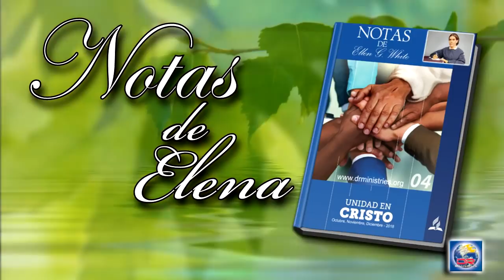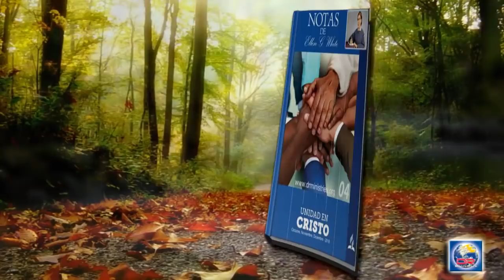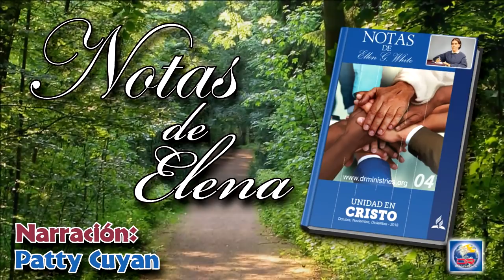Notas de Elena - 15 de Noviembre del 2018 - Una solución difícil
UNA SOLUCIÓN DIFÍCIL
El orden mantenido en la primitiva iglesia cristiana, la habilitó para seguir firmemente adelante como disciplinado ejército revestido de la armadura de Dios. Aunque las compañías o grupos de fieles estaban esparcidos en un dilatado territorio, eran todos miembros de un solo cuerpo y actuaban de concierto y en mutua armonía. Cuando se suscitaban disensiones en alguna iglesia local, como ocurrió después en Antioquía y otras partes, y los fieles no lograban avenirse, no se consentía en que la cuestión dividiese a la iglesia, sino que se la sometía a un concilio general de todos los fieles, constituido por delegados de las diversas iglesias locales con los apóstoles y ancianos en funciones de gran responsabilidad. Así por la concertada acción de todos se desbarataban los esfuerzos que Satanás hacía para atacar a las iglesias aisladas, y quedaban deshechos los planes de quebranto y destrucción que forjaba el enemigo.
"Dios no es Dios de disensión, sino de paz; como en todas las iglesias de los santos" (1 Corintios 14:33), y quiere que hoy día se observe orden y sistema en la conducta de la iglesia, lo mismo que en tiempos antiguos. Desea que su obra se lleve adelante con perfección y exactitud, a fin de sellarla con su aprobación. Los cristianos han de estar unidos con los cristianos y las iglesias con las iglesias, de suerte que los instrumentos humanos cooperen con los divinos, subordinándose todo agente al Espíritu Santo y combinándose todos en dar al mundo las buenas nuevas de la gracia de Dios (Los hechos de los apóstoles, pp. 78, 78).
Santiago trató de grabar en la mente de sus hermanos el hecho de que, al convertirse a Dios, los gentiles habían hecho un gran cambio en sus vidas, y que debía ejercerse mucha prudencia para no molestarlos con dudosas y confusas cuestiones de menor importancia, no fuera que se desanimaran en seguir a Cristo.
Los conversos gentiles, sin embargo, debían abandonar las costumbres inconsecuentes con los principios del cristianismo. Los apóstoles y ancianos convinieron por lo tanto en pedir a los gentiles por carta que se abstuvieran de los alimentos ofrecidos a los ídolos, de fornicación, de lo estrangulado, y de sangre. Debía instárselos a guardar los mandamientos, y a vivir una vida santa. Debía asegurárseles también que los que habían declarado obligatoria la circuncisión no estaban autorizados por los apóstoles para hacerlo ...
Las decisiones amplias y de largo alcance del concilio general produjeron confianza en las filas de los creyentes gentiles, y la causa de Dios prosperó (Los hechos de los apóstoles, pp. 158, 160).